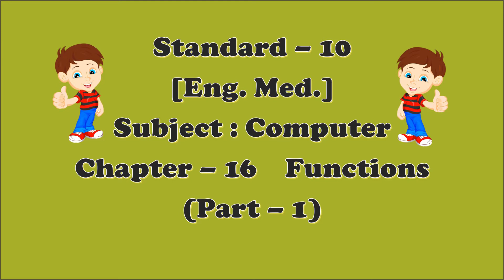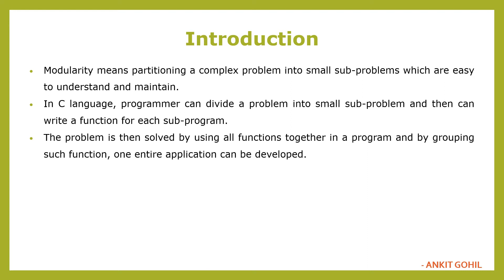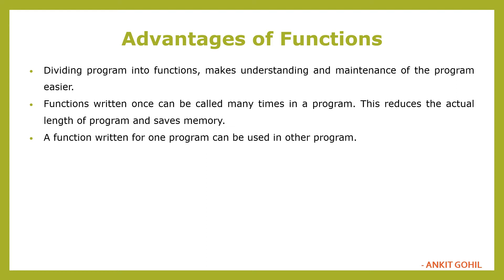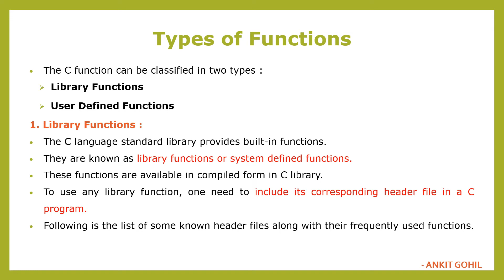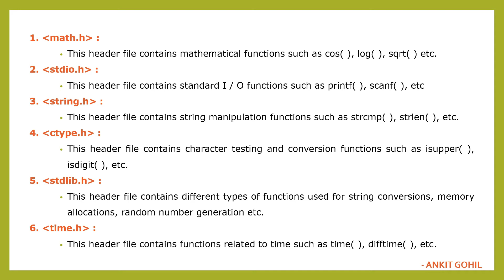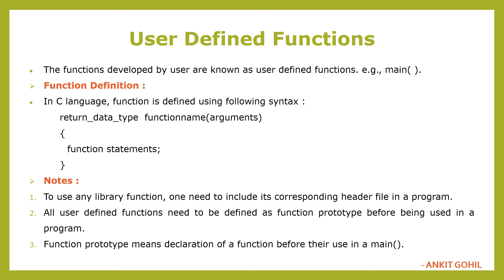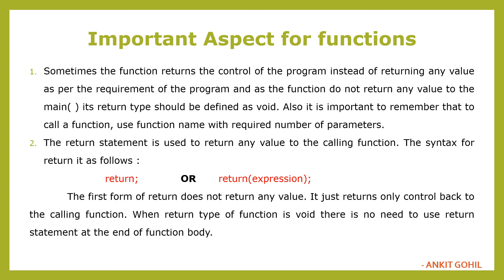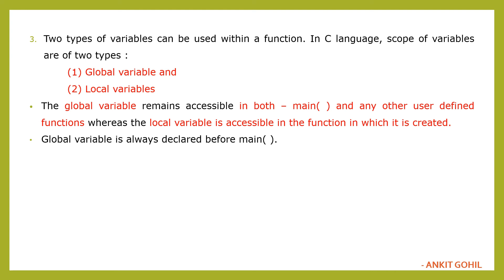Std. - 10 || Computer || Ch. - 16 || Functions || Part - 1 || English Medium || GSEB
Standard - 10 (English Medium & Gujarati Medium)
Subject : Computer

In this chapter, you will learn about the Function and it's advantages. You can also learn about the various types of Functions also.

All the topics are explained in the details.

*You can also find out the Practical's video from below link :*

*You can also find out the theory's chapter from below link :*